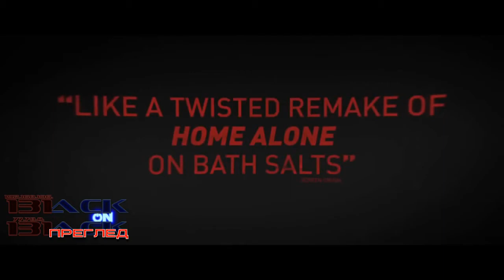Trailer - Mom and Dad / Мама и татко (2017)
Привидно всичко в семейството е наред – бащата изкарва достатъчно пари, майката е красавица за пример, двете деца са образцови ученици, но всъщност главата на семейството не намира общ език с останалите, дъщерята непрекъснато краде от родителите си, а малкият брат не понася сестра си. Една вечер по телевизията започва предаване със странен сигнал и всички родители чули този сигнал нападат децата си.